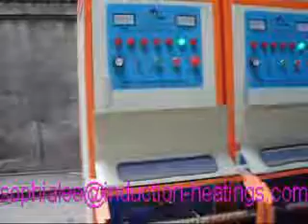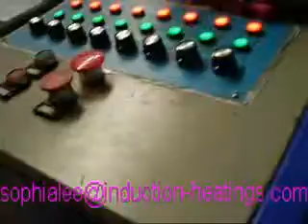8 sets 160kw customized steel rebar bar induction heating machine 0